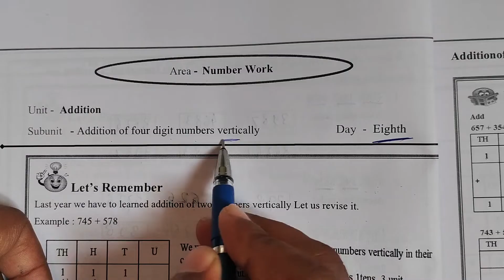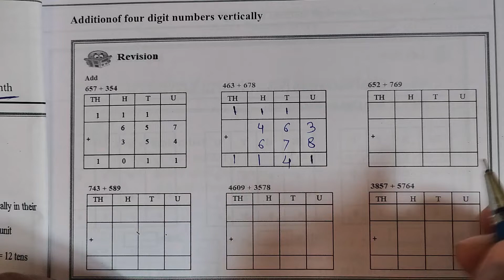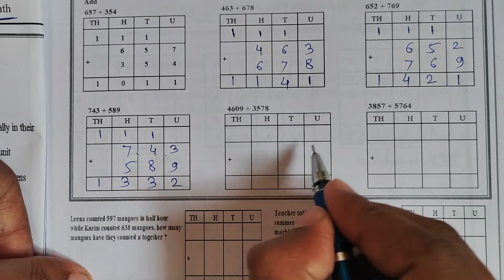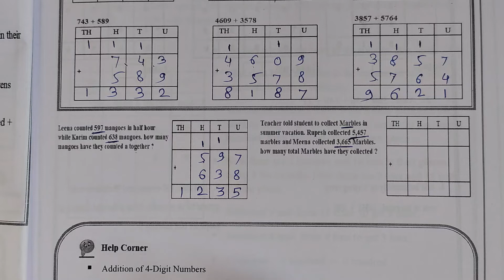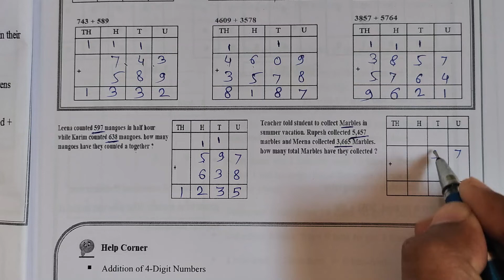Day 8 | 5th Standard Maths bridge course | Semi English Medium | 5th Maths Setu Abhyas